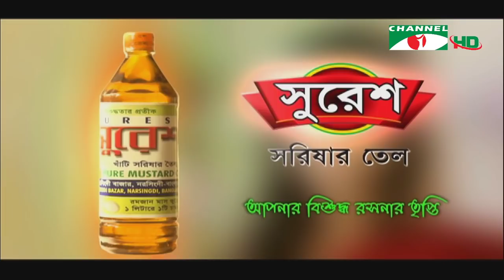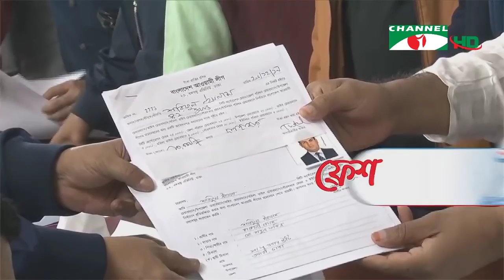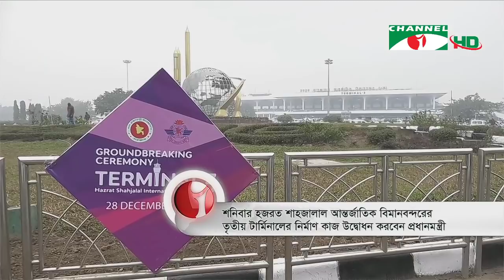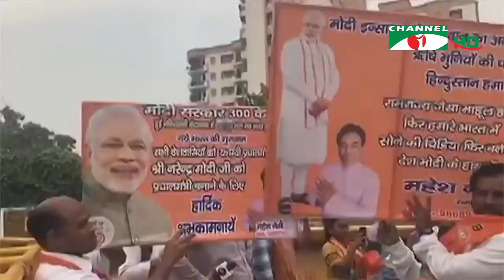Channel i 7PM Prime News (December 27, 2019)